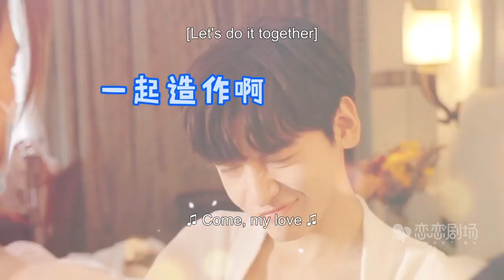🌺BTS: Zhai Xiaowen's handsome and cute little cutie on the set | Sweet Teeth | iQiyi Romance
【Description】Zeng Li is a lovely librarian, who is in love with Ai Jingchu, a seemingly taciturn dentist. Wu Ying, Zeng’s good friend and an emergency room doctor, is pursued by Liu Yucheng, an overseas student, and they fall in love. Ma Yiyi and Deng Haoran, her first love, realize that they still love each other despite of misunderstandings and hardships.

【Cast】Betty Wu Xuanyi, Bi Wen Jun, Zhai Xiao Wen, Baby Zhang, Terry Liu, Wan Zi Lin